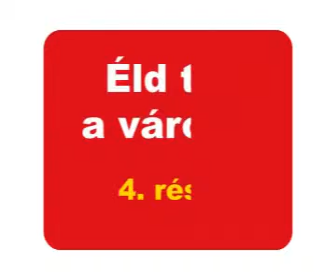Éld túl a várost! 4. rész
McDonald's Bringamánia oktató anyaga